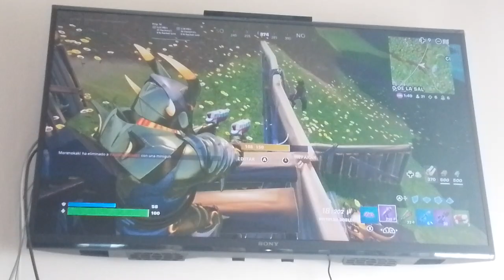FORTNITE - Episodio #1547: Podio en Fortnite OG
He hecho esta partida con construcción lo mejor que he podido.